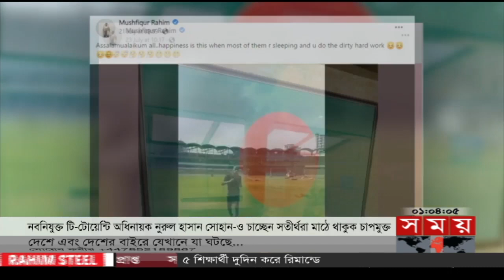টেস্ট ক্রিকেটের ব্যস্ত সূচি নিয়ে ভাবনায় বোর্ড | Sports News Bulletin | BCB | Cristiano Ronaldo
টি-টোয়েন্টি সিরিজ খেলতে জিম্বাবুয়ে গেলেন ৩ ক্রিকেটার। বাকিরা রওনা দেবেন আজ। ওয়ানডে সিরিজের জন্য ২৯ জুলাই দেশ ছাড়বেন তামিম, মুশফিক ও মাহমুদউল্লাহ।